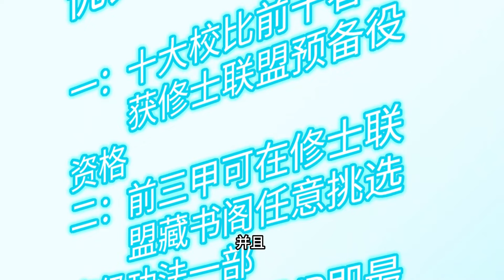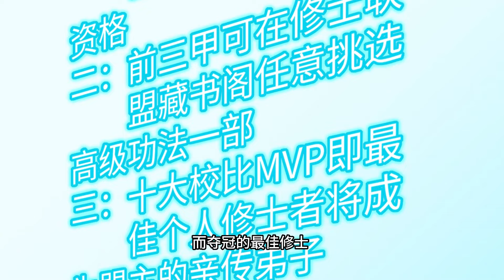Multi Sub【这个修士来自未来】 The Cultivator From the Future EP31-50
异星科技，人类武修，两个世界的碰撞和交锋。巅峰强者，异星惨败，重生高中时代！这一世，唐明决定强势崛起，守护世界。前世女神，天才少女，性感老师，长腿御姐，异国公主统统收入麾下！
【改编自青葶动漫出品的同名漫画/小说《这个修士来自未来》】
Alien technologies, human martial arts, resulting the collision and confrontation between two worlds. A former peak powerhouse reborn in his high school age after suffered a fiasco with the alien! In this life, Tang Ming swears to rise up strongly and protect the world. Goddesses since previous lives, talented girls, sexy teachers, long-legged sisters, and princesses from other countries would be all included in his ranks in this life! [Adapted from the manga/novel of the same name "The Cultivator From the Future" produced by Qing Ting Anime]